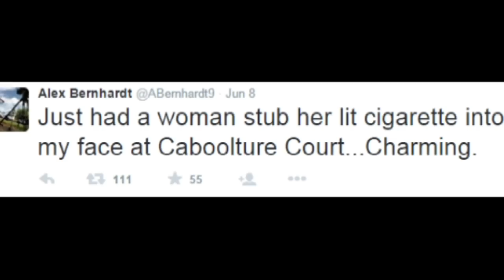Woman stubs out lit cigarette on TV reporter Alex Bernhardt's face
Horrifying footage shows the moment a woman stubbed out a lit cigarette on TV reporter Alex Bernhardt's face, outside a court in Australia. Report by Claire Lomas.

More stories from ODN:

A brave bear climbs a 30 metre utility pole to reach a bird's nest
Cooking in space: How to make a meal in zero gravity
Two White Tiger cubs are rejected by their mother at Crimea zoo
It's a boy! Albino baby kangaroo makes debut
Dark matter? The Large Hadron Collider explained
Would you tickle a shark? Shark hugs aquarium keeper
CCTV: Teenager rams police officer off his bike in high speed chase